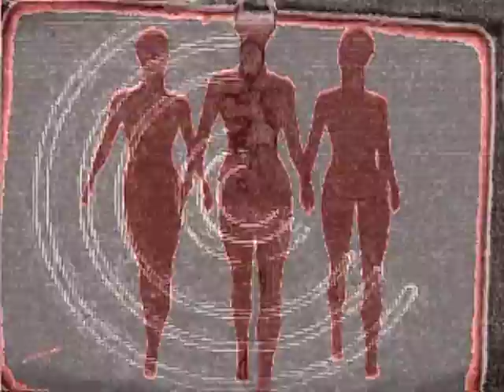My Destination - R.I.P. (Roppongi Inc. Project)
Tune: My Destination by R.I.P. (Roppongi Inc. Project)
Visuals: Me, using my software upside down and back to front, rough at the edges and inside :)